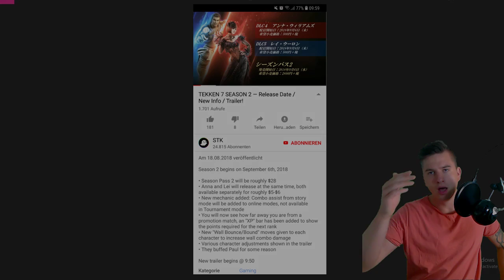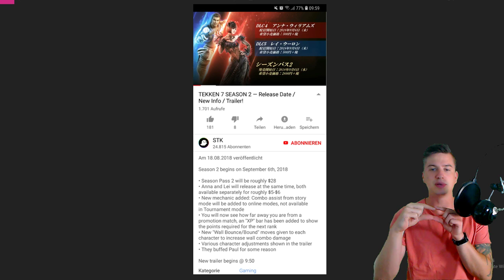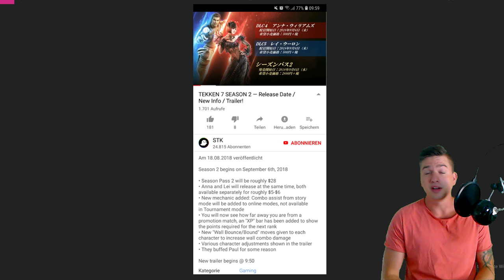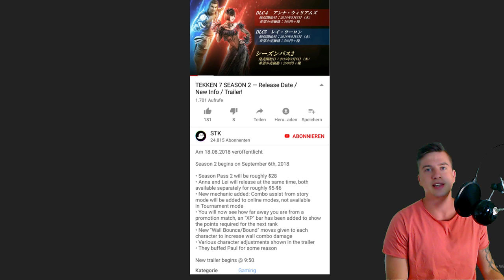TEKKEN 7 Season 2 News Update | Release Date, Features, Details